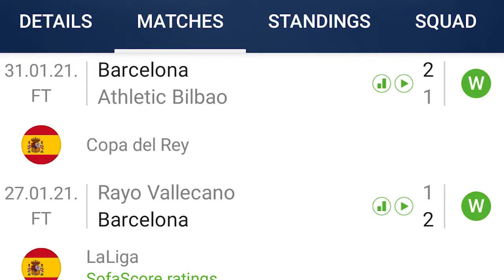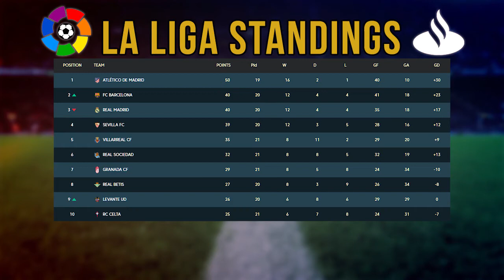CF Granada vs FC Barcelona. 2021 Copa Del Rey Quarterfinal. Beware The Upset!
Barcelona return to Copa Del Rey action tonight with an away trip to the Nuevo Los Carmenes to take on Granada in this single tie quarterfinal fixture. You might be tempted to look at this one as easy money for La Blaugrana, but I have cause to believe that there could be a sting in the tail should Barca underestimate Granada. Let's take a look at why in this match preview.